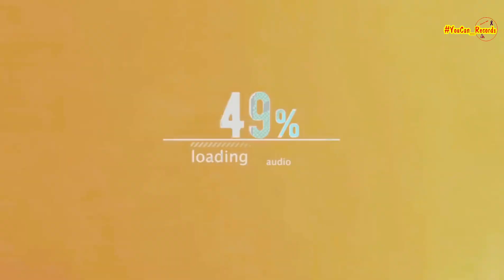MC TRANKA FULHA , DJODJE & MAIS QUEM? HIT FROBEAT DA DÉCADA?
NÃO CLIQUE

QUER AJUDAR O CANAL A TER UM ESPAÇO PRÓPRIO :
bic :
CGDIPTPLXXX